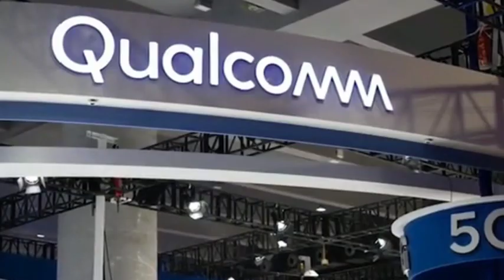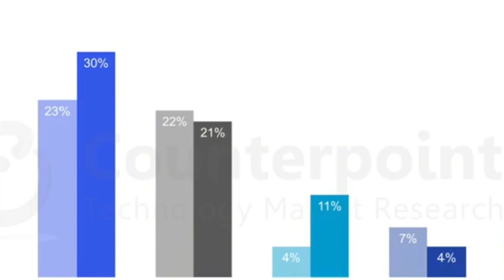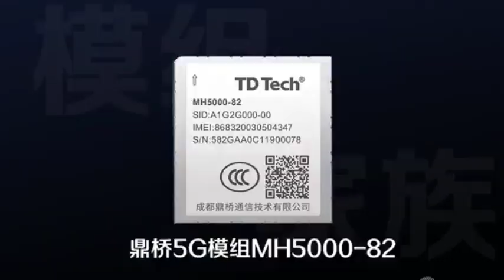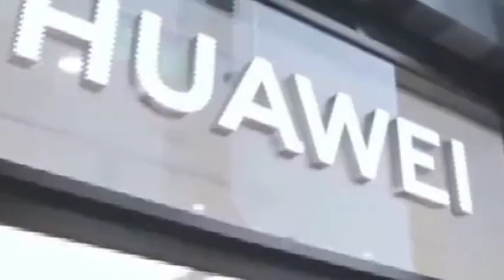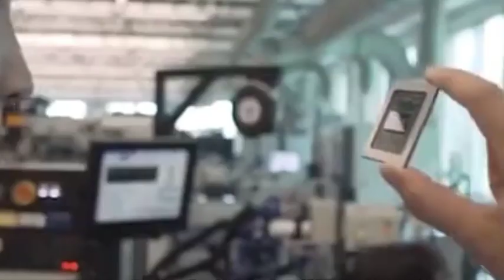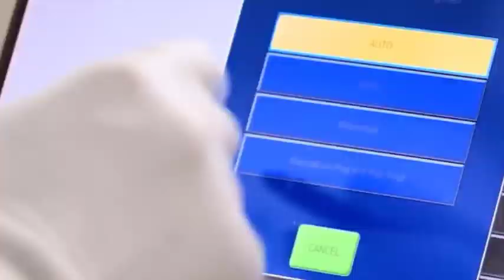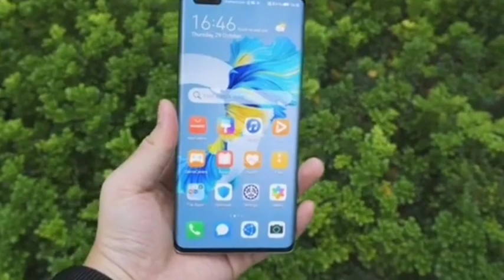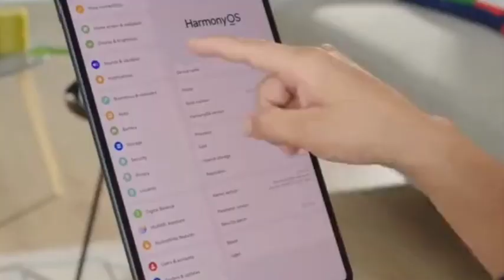Technically comparable to Huawei! This Chinese company launched a 6nm 5G chip to break the monopoly